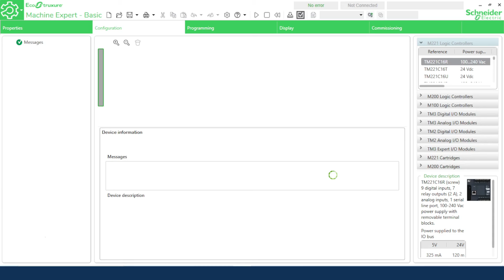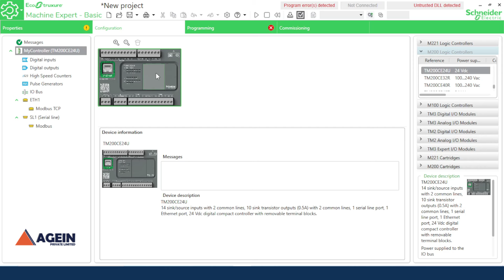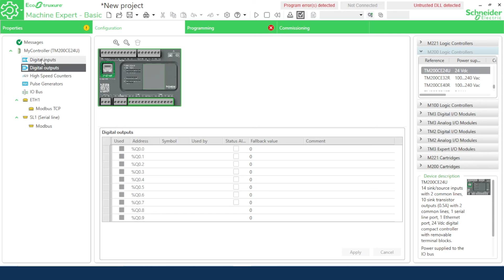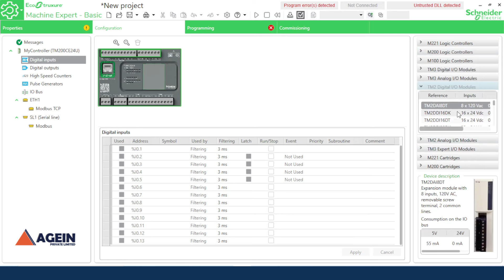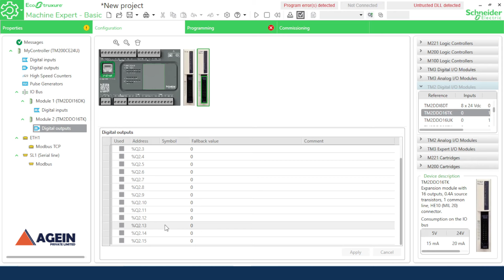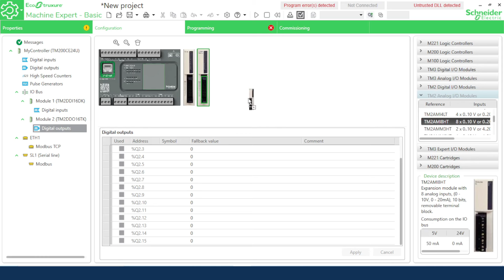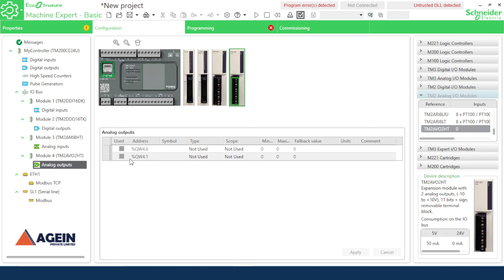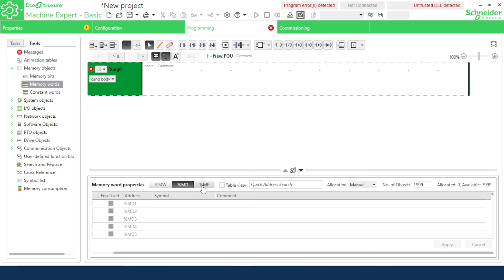IO Addressing and IO Mapping | Schneider PLC TM200CE24U | EcoStruxure Machine Expert - Basic | Hindi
in this video we learn:
Schneider PLC IO Addressing and IO Mapping | TM200CE24U
IO Configuration in EcoStruxure Machine Expert - Basic

Learn scaling in Schneider TM200 PLC Machine Expert.

our other Lectures:
1. Wiring of  4-wire Transmitter & 2-wire Transmitter.
4-वायर ट्रांसमीटर और 2-वायर ट्रांसमीटर की वायरिंग।

2. what is a PID & how does it work ? | PID Controller क्या है और यह कैसे काम करता है?

7. What is SCADA & How does it work? What is the purpose of SCADA? | Buttons in SCADA